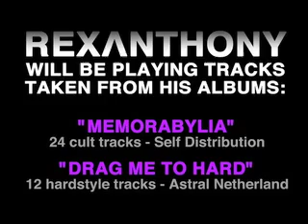[spot] REXANTHONY live at APOCALYPSE Event - 31.12.2010 - CIVITANOVA MARCHE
REXANTHONY will be playing in CIVITANOVA MARCHE
location: CENTRO FIERE
event: APOCALYPSE (Techno Area)

REXANTHONY LIVE START: h 2:00

Thanks: Roland - Apple